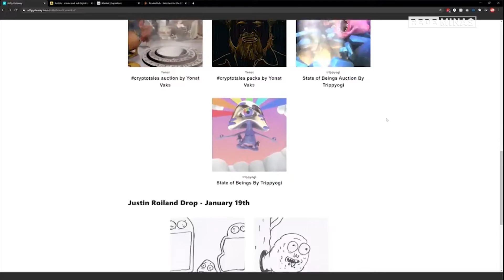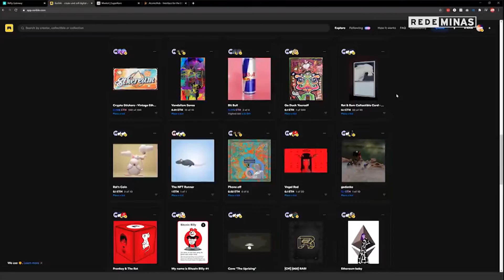|Cultura Nerd| O que são NFTs?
Você já ouviu falar em NFT? Esses artigos digitais, vendidos por valores altíssimos, vem gerando cada vez mais curiosidade. Na Coluna Nerd dessa semana, o Vinicius Micheletto tira um pouco da nuvem de dúvidas que cerca esse assunto!